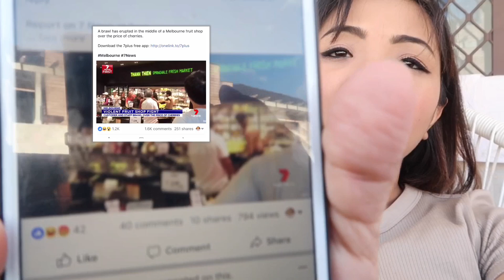Daddy’s weekend routine || gajar ko kheer|| mean time|| weekend grocery || nepali mom|| diva gossip